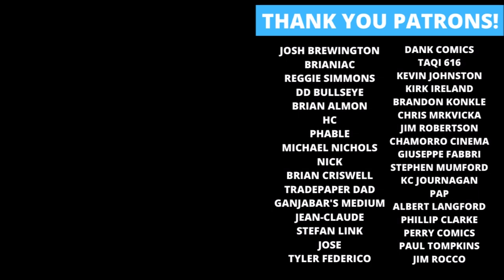Weekly Pop Culture Wrap-Up 11/06/21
Rockin' Robbie Billups recaps the week's pop culture news for November 6th 2021! Topics include more Swamp Thing from Ram V, Bone Orchard Mythos from Jeff Lemire and Andrea Sorrentino, the new Iron Fist from Marvel, Artists Elite Comics, The Book of Boba Fett Trailer and more!